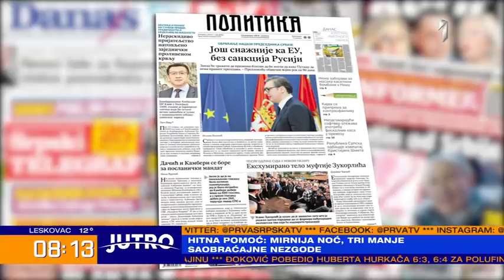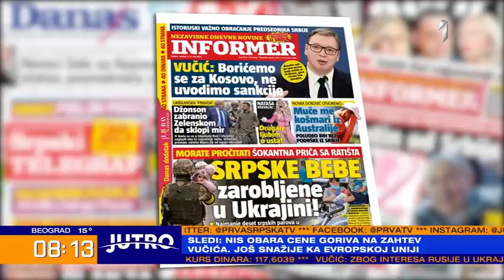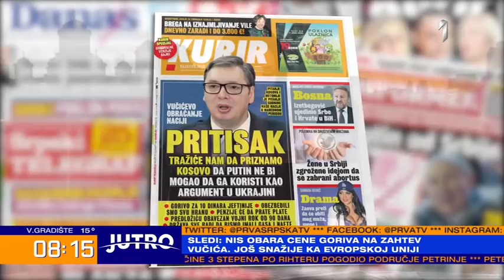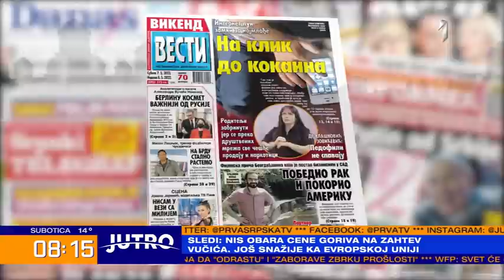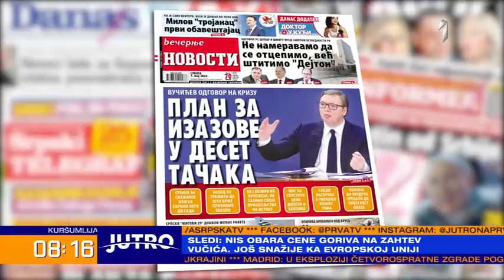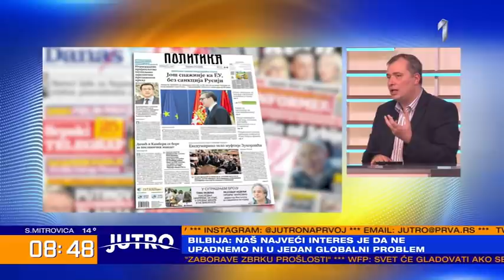JUTRO - Prelistavanje štampe: gosti Dragan Vučićević i Bojan Bilbija | PRVA